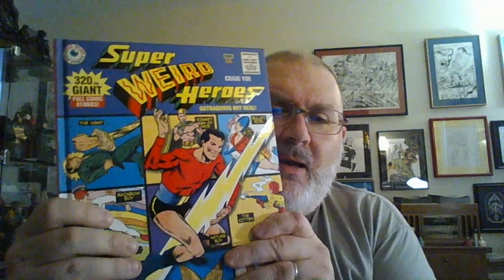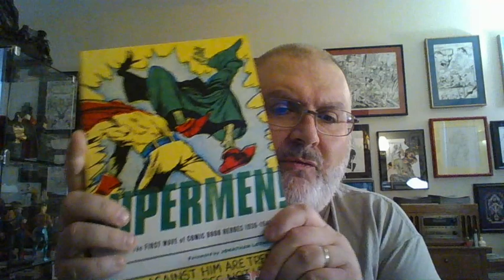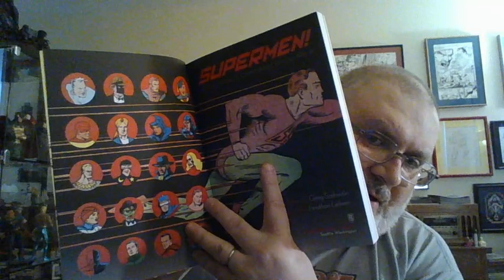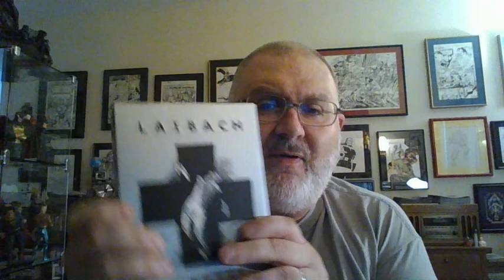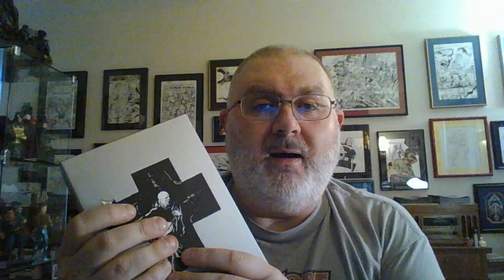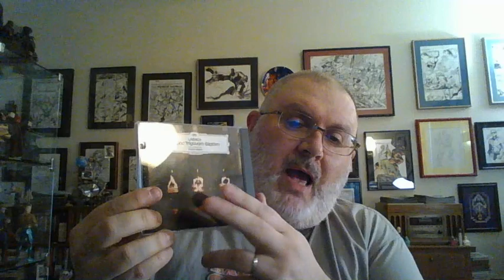What are you doing during this difficult time? Comics!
Reading comic books and listening to music during this difficult period. Thank you and a shout out to Kyle Rowe.